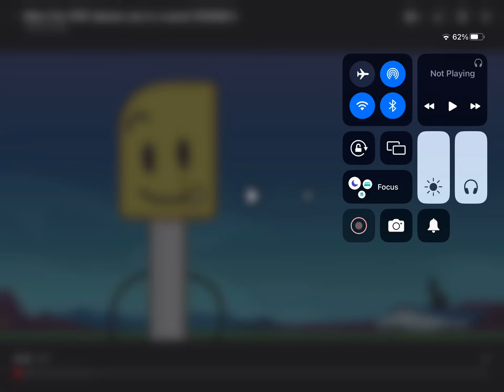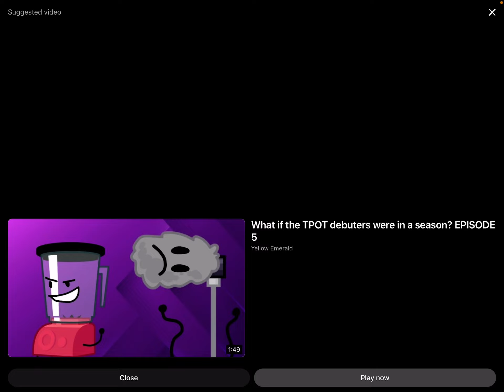LovelyMangaGirl reacts to What if the TPOT Debuters were in a season? Episode 3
It's my birthday today so I decided to react to this episode! Time for the elimination! 415 votes this time! Income Tax Return Document ends up being the 2nd contestant eliminated! The next challenge is very exciting! The next challenge is to tell a story! Each member of your team can only say one line! I love stories! The team that has the worst story will be up for elimination!

Here are all the stories:

J's story:
"Uh... There was once a man" -Said by Shopping Cart
"And this was a very strong man" -Said by Shampoo
"He was also a very handsome man" -Said by Salt Lamp
"He was also a very manly man" -Said by Onigiri
"And that man was me!" -Said by Tape
The End

Lithuania's story:
"There was once a brother and a sister" -Said by Battery
"And one day٫ they had a disagreement" -Said by Avocado
"Because they HATED EACH OTHER!" -Said by Blender
"But one day٫ the brother decided to apologize" -Said by Leek
"He went up to his sister and he said..." -Said by VHSy
"Huh? What are we doing?" -Said by Conch Shell
The End

Freestupid's story:
"I went to the store on Tuesday" -Said by Clapboard
"And then٫ I died" -Said by Kitchen Sink
"Wha? And then I was at my funeral" -Said by PDA
"And then they lowered me into the ground" -Said by Camera
"And it was really sad" -Said by Boom Mic

Previous reaction video: What if the TPOT Debuters were in a season? Episode 2
Next reaction video: What if the TPOT Debuters were in a season? Episode 4